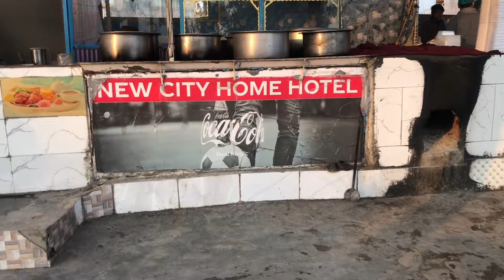FastFood Review In Saleh Khana Kotli Kalan With Friends || Haider Said Vlogs || Watch And Enjoy